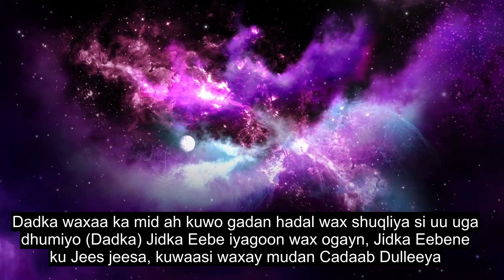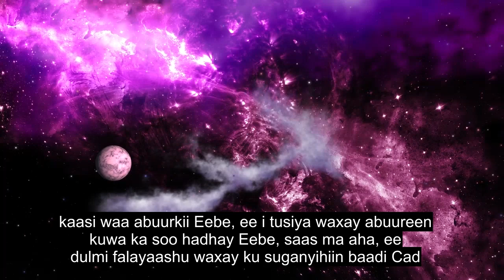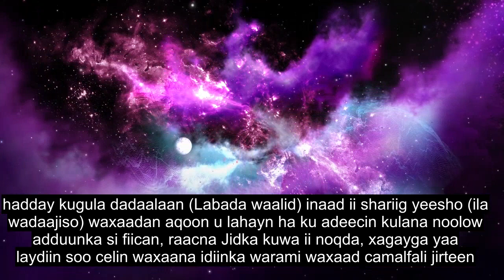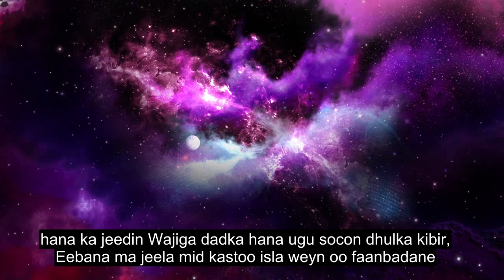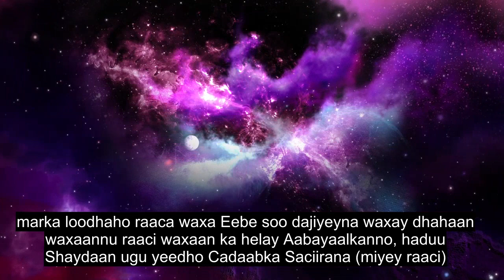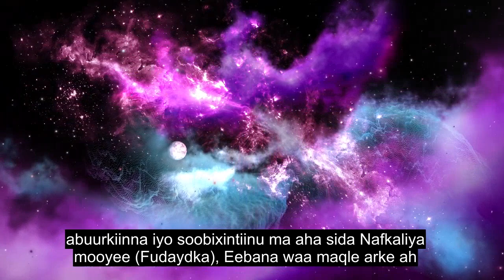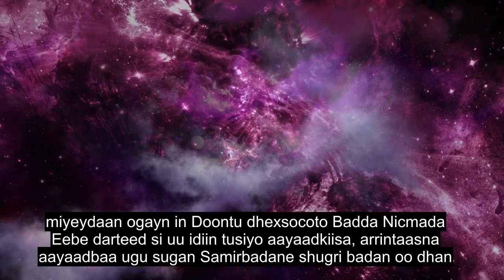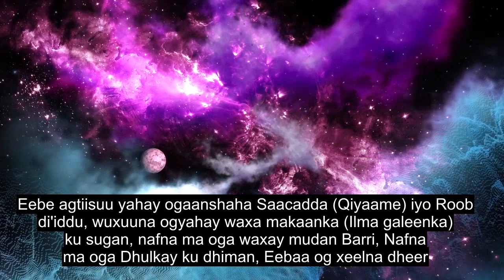Cutubka 31 Luqman, Akhriska Quranka Shucuurta, 90+ Turjumaad Luqadeed